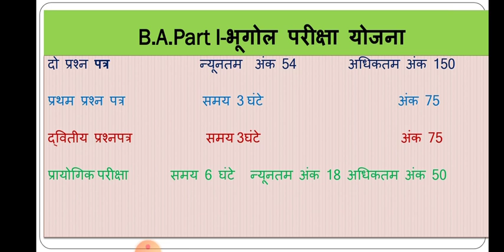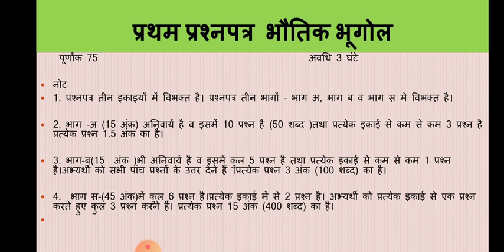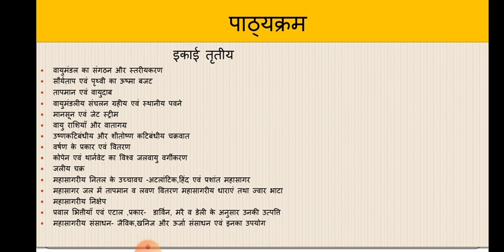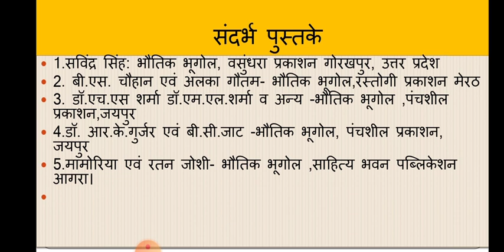B.A.Part-I- प्रथम प्रश्नपत्र -भौतिक भूगोल- पाठ्यक्रम परिचर्चा- जितेंद्र सिंह बीका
B.A.Part Ist-Paper I-Physical Geography Syllabus Discussion- Jitendar Singh Bika
# महर्षि दयानंद सरस्वती विश्वविद्यालय अजमेर